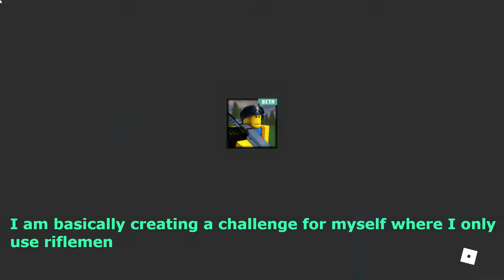The rise of the drafted noobs: Noobs in Combat challenge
Hello and welcome back to the channel!! Today I play a Roblox game called Noobs At War except I challenge myself with an only riflemen challenge, where as you can tell, I can only use riflemen!

Pretty short lol, I am going to do another one like less soon, except it's gonna be a bit longer heh!

Game: Noobs in combat [3.1.5]  by: Scuffed Projects

Challenge by me